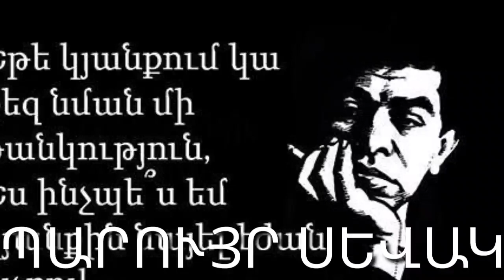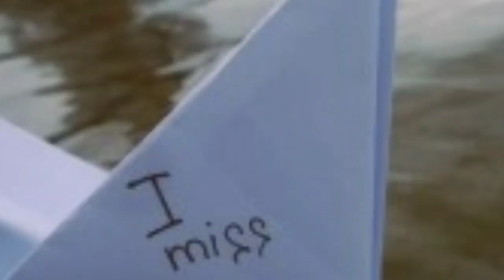ՊԱՐՈՒՅՐ ՍԵՎԱԿ։ Կարդում է` Նվարդ Մնացականյանը։